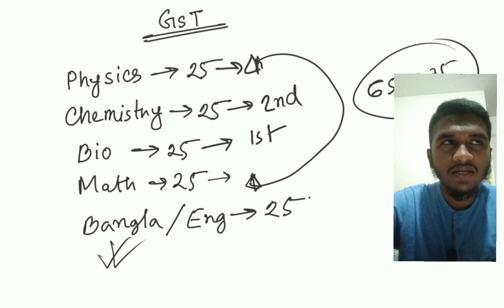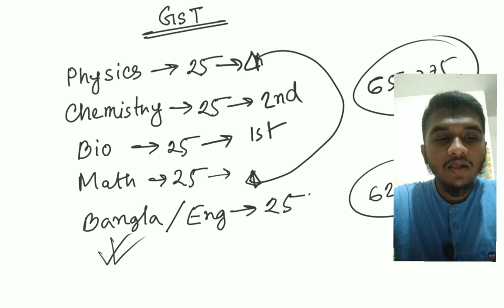gst preparation 2023